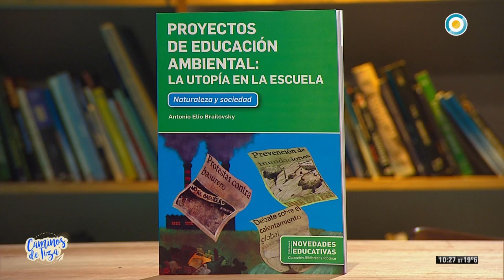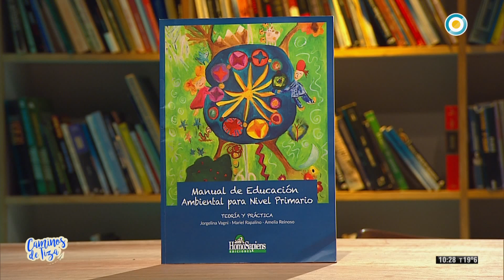Educación ambiental ¿Sólo en las escuelas? - Caminos de Tiza (4 de 4)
Todos escuchamos hablar de contaminación ambiental, especies en peligro de extinción, tala de bosques o necesidad de cuidar el agua. Nos hemos impactado con el uso de pesticidas o del derrame de petróleo. Pero los temas ambientales corren el riesgo de tener un tratamiento superficial y descontextualizado. ¿Cuál es el lugar de la educación ambiental en la escuela? ¿Reflexión, acciones concretas, promoción de cambios actitudinales?
En CaminosDeTiza, junto a Mirta Goldberg debatimos sobre el cuidado de nuestro entorno y el rol de las escuelas en su difusión.

Para debatir al respecto, recibimos a Elizabeth González Urda, Licenciada y Profesora en Cs. Biológicas, Ana Mónaco Di Meola, Directora de la Fundación Espacios Verdes, y Viviana Zenobi, Profesora de Geografía de la UBA.

Además, conocemos el proyecto del Instituto para el Desarrollo Sustentable de Rafaela, el cual cuenta con un consejo ambiental y busca promover el desarrollo sustentable en la ciudad con la participación y educación de los ciudadanos.

Por último, conocimos cómo trabajan los temas ambientales en la Escuela de Educación Secundaria Nº 3 Jorge Newvery de Vicente López y en la Escuela de Educación Secundaria Agraria Nº2 Las Toscas de Lincoln, Bs. As.

Participá con CaminosDeTiza